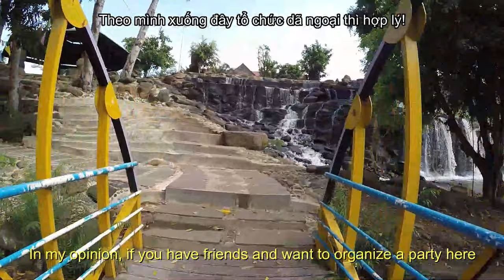Đá Hàn waterfall and Thủy Châu Ecotourism l Life in Saigon Vietnam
Let's visit:
- Đá Hàn artificial waterfall, Đồng Nai province.
- Thủy Châu ecotourism, Bình Dương province.

Vietnam 2019.